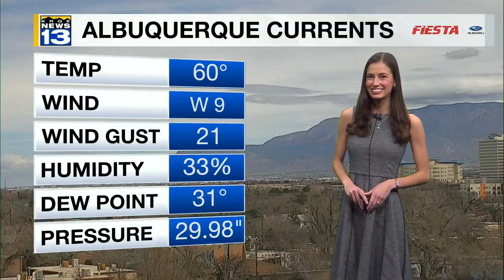Warrants issued for Albuquerque duo accused in deadly shooting